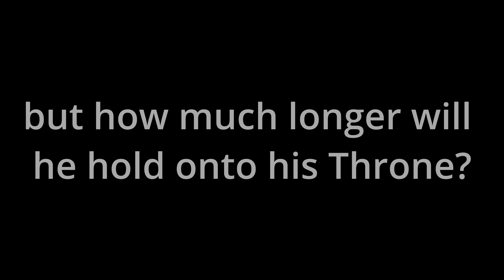The 180KG Giant Did What???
Berend de Jongh surprised everyone in his arm wrestling match against Marcel from Rotterdam Armwrestling.
It's not surprising, considering his body weight of 180 kg. Will Berend be the next arm wrestling heavyweight champion ?
Stuur ons een berichtje als je een keer mee wilt doen met armpje worstelen (armpje drukken).